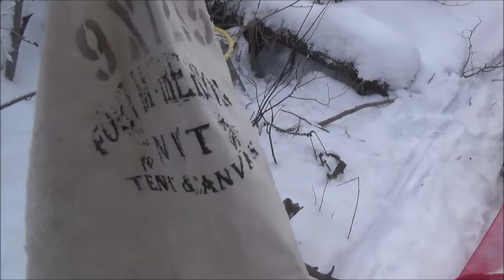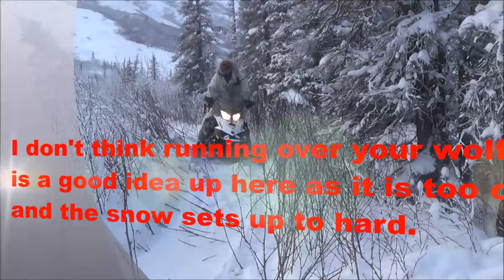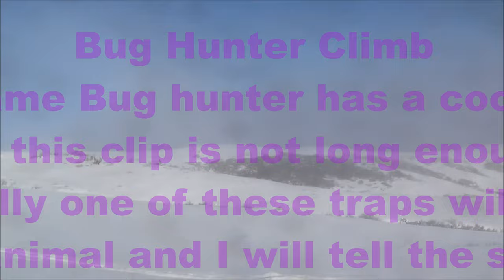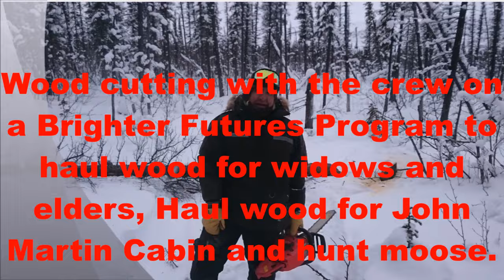Hunting moose in the Richardson Mountains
Clips of different trapping stuff.  Also slide show of photos from an on-the land program.